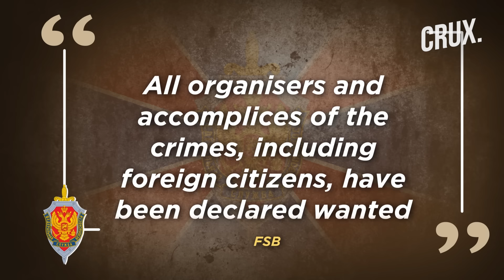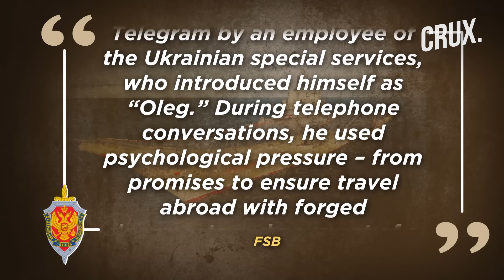Russia "Foils" Ukraine Bid To Kill Military Officers With Parcel Bomb, Blow Up Sole Aircraft Carrier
Russia’s FSB that it had prevented “terrorist attacks” against high-ranking Defense Ministry officials in Moscow on July 10. The FSB detained a suspect for allegedly planning to deliver three explosive devices to officers in the Defense Ministry in Moscow. The security service said the suspect sent the explosive devices to the residences of the officials via courier delivery. FSB also said it foiled an attack on the flagship Admiral Kuznetsov aircraft carrier in northern Russia back in March. It said the Ukrainian armed forces contacted a Russian serving on the cruiser and instructed him to carry out the attack in exchange for a reward. Watch the video to find out more.

0:00 - INTRODUCTION
1:40 - FSB FOILS “ATTACK ON ADMIRAL KUZNETSOV
2:53 - RUSSIA’S LONE AIRCRAFT CARRIER NON-OPERATIONAL
3:35 - MYSTERIOUS DEATH OF RUSSIAN OFFICIAL

n18oc_world      n18oc_crux